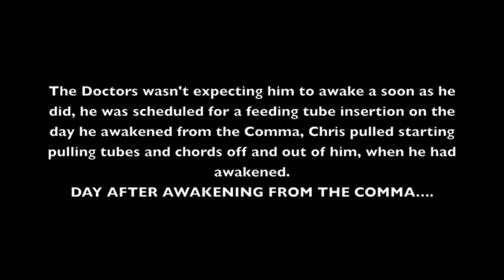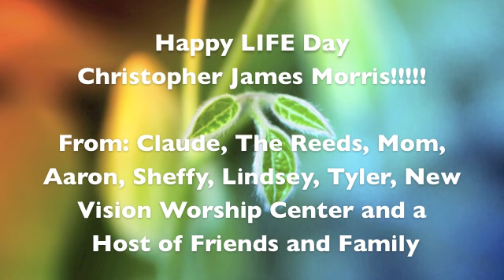Special Message from Mr.Momentum